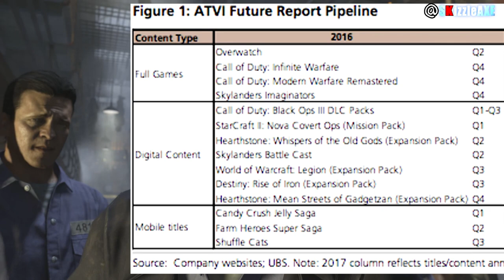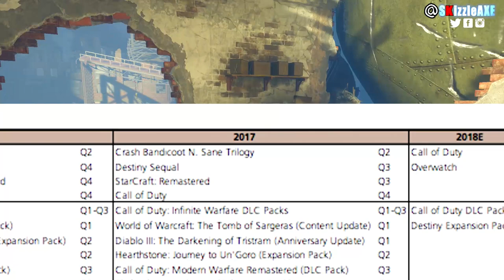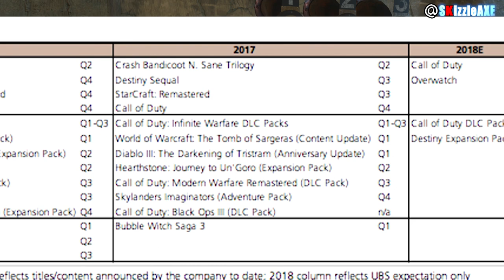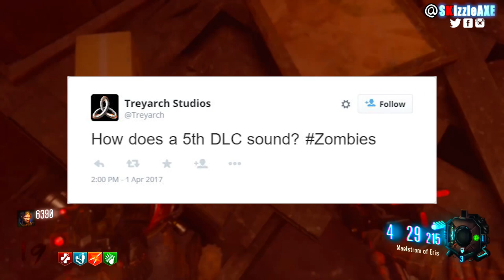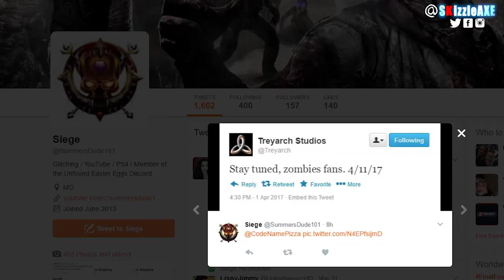REAL BIG DLC 5 Hint & BO3 DLC 5 Found on Activsion Investor Website (Black Ops 3 Zombies DLC 5)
Is DLC 5 coming? Is DLC 5 confirmed for Black Ops 3? Well in this video, we cover the very big and real DLC 5 hint. I also have covered a lot of other DLC 5 hints on the channel, but this is by far the biggest one.